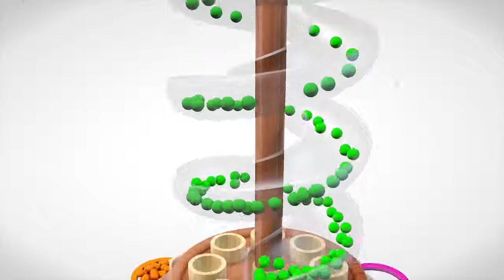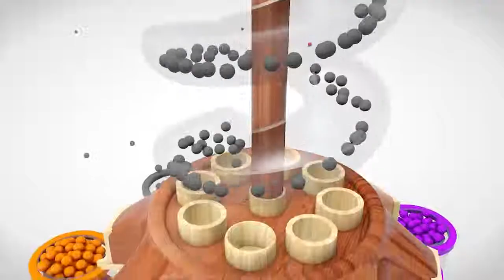Learn Color With Spiral Ball Cartoon Hammer 3D Nursery Rhymes Song for Kids